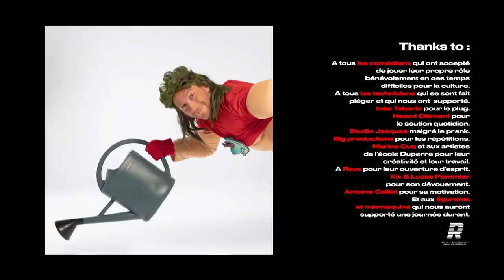BTS EPISODE 03 - Super Rave, la jeune pousse et l'homme chewing-gum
Avec :

Alexis Manenti
Théo Christine
Sandor Funtek
Inès Melab
Schemci Lauth
Grégoire Isvarine
Laura Felpin
Oscar Copp
Kevin Skiz Lumakaso
Alexandra Roth
Marley Duboscq
Mohamed Messirdi
Antoine Caillet
Constance Bloch

Produit par Scorpion pour Rave
Réalisé par Antoine Besse
Producteur : Alix Demoussis
Directeur de production : Killian Querré
Monteur : Benjamin Ricart
Cadreur B : Lucas Pommier
Directrice Artistique : Marine Cuq
Assistante DA : Flore Lorente
Set Designers : Anatole Rassu
Hugo Palayer
Armand Croisonnier
Emilien Lassance
Lucien Héritier
Océane Colson
Marion Schmitt
Zoée Gaudion - Lante
Tallulah Martin Gevolde
Khadidja Souar
École Duperré
Styliste : Constance Bloch
Référent comédie : Yacine Saadi
Son : Raphaël Prat
Vfx & Titrages : Blakhat
Makeup : Chloé Demoussis x Marie Guillon ​